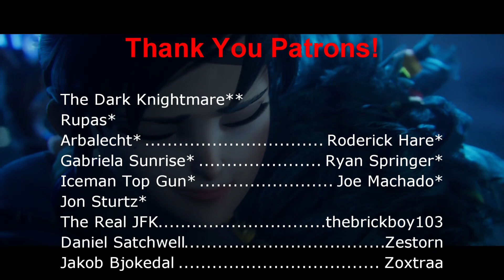I'm VERY Excited For Kena: Bridge Of Spirits 1 Year Update - Don't Sleep On It!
Let's talk about the Kena: Bridge Of Spirits 1 year update coming out next week. I'm very excited to replay this game and new game+ is another reason to do it!